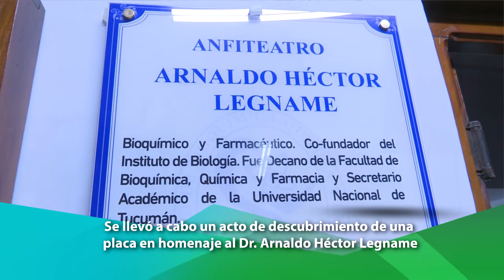Bautizaron un anfiteatro con el nombre del Dr. Arnaldo Héctor Legname